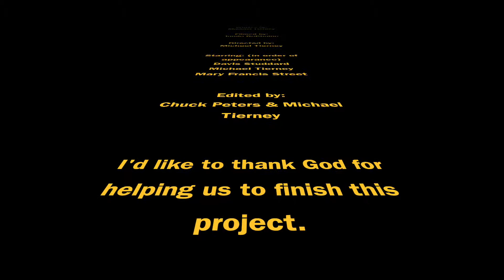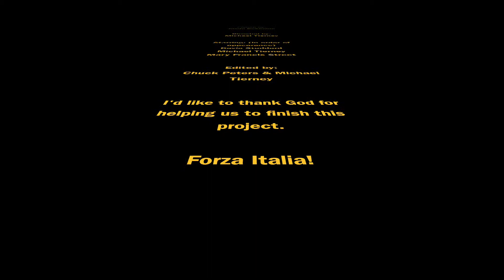Michael Tierney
This was a funny little video I wrote, directed, started in, and edited for my final project for my last Italian class! I am sooooo glad to be done!